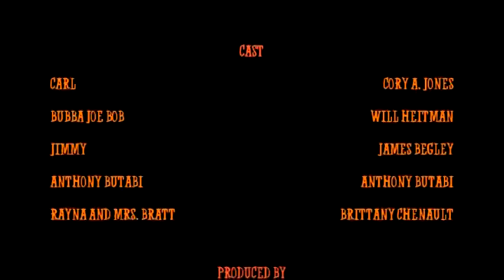Carl's House - Episode 112 "Epic Carl Time"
Jimmy suggests that the best way to get more hits on youtube is to parody one of the most popular web-series on the net. They decide to parody "Epic Meal Time" with miserable failure abound.